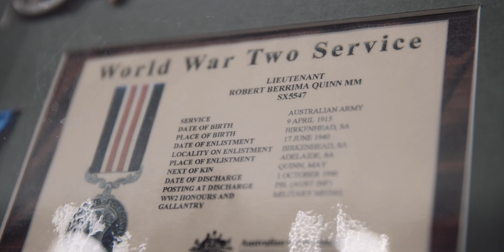Game Film: Round 6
Take a look inside our special ANZAC Day win.